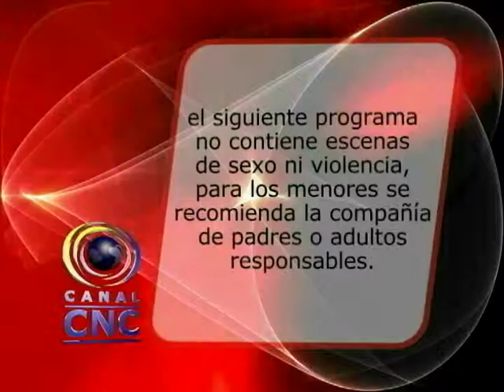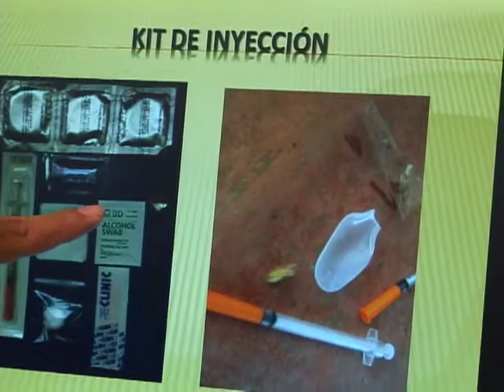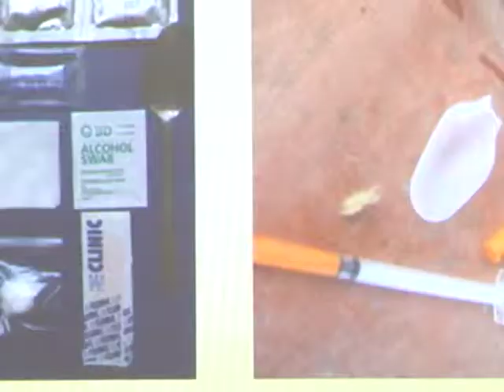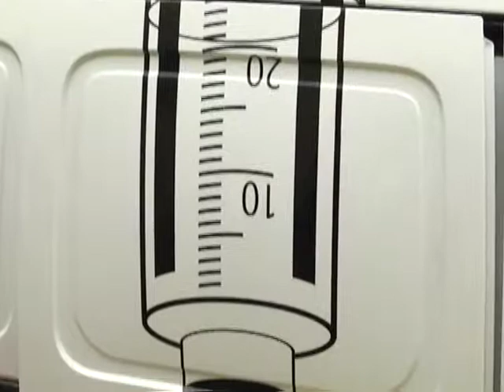CNC NOTICIAS MIÉRCOLES 16 DE ABRIL 2014